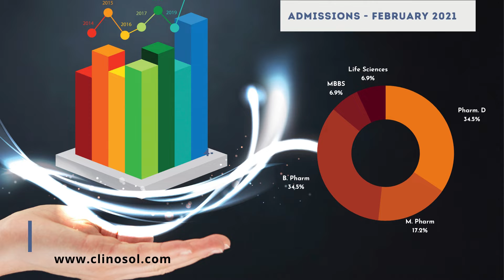February Month Performance Metrics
Glad to share with you our February month's performance that has given lot of memories despite the hurdles of pandemic. ClinoSol was full of fun, learning, events, expert interactions, alumni visits, placements, and  many more activities by our students.